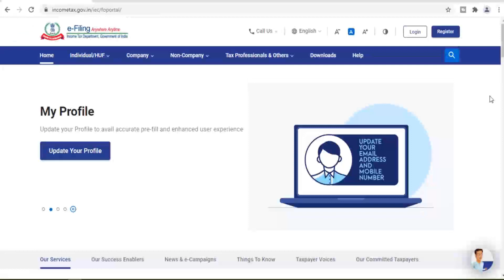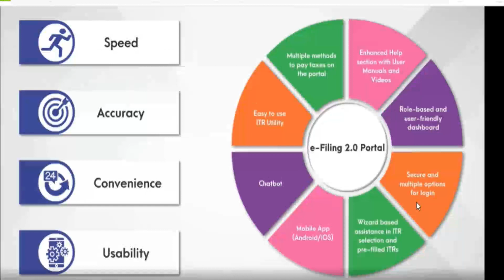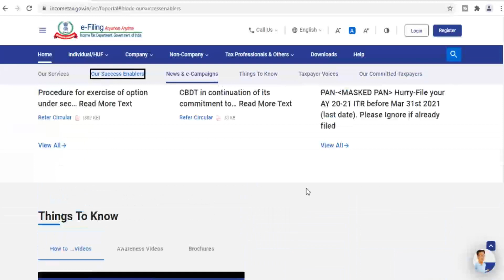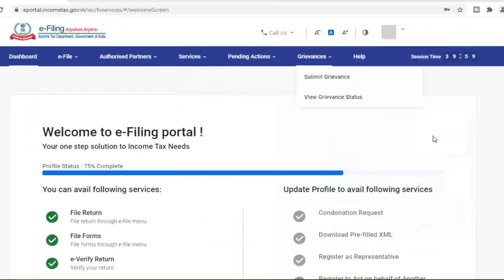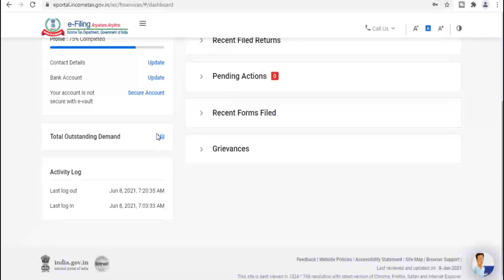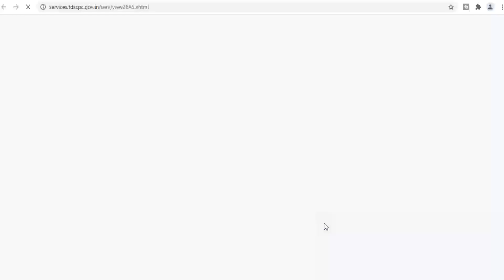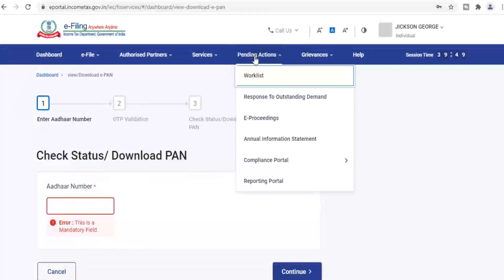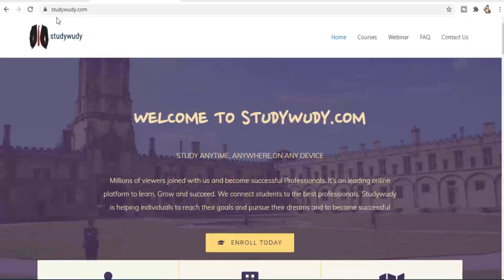Income Tax new website,New Features of New Income Tax portal, How to use new IT portal, E-filing 2.0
New income tax portal is live now. It has lots of new features which are discussed in this video
is for our Courses and Live Classes
for paid services of GST & income tax or what’s up at 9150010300